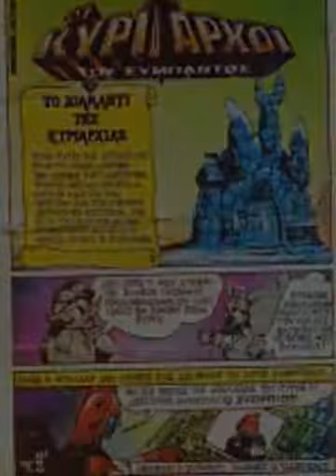ΟΙ ΚΥΡΙΑΡΧΟΙ ΤΟΥ ΣΥΜΠΑΝΤΟΣ - ΕΛ ΓΚΡΕΚΟ(John Blackstar)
οι κυριαρχοι του συμπαντος 1982. απο την ελ γκρεκο.κορυφαιες φιγουρες,προγονοι του he man και των masters of the universe!😀👍👍